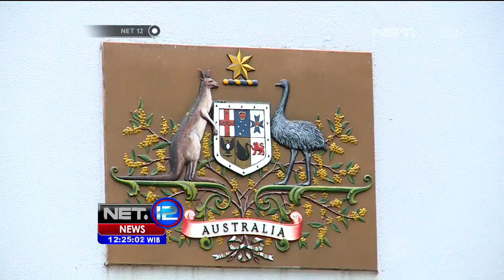Bela Sungkawa Dunia Terkait Aksi Teror - NET12